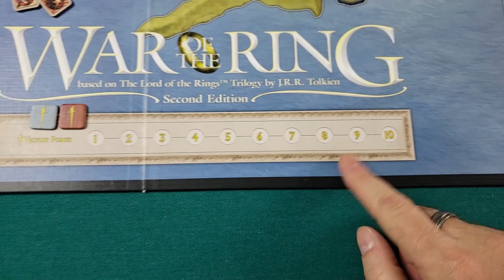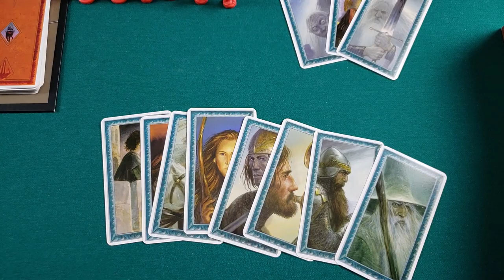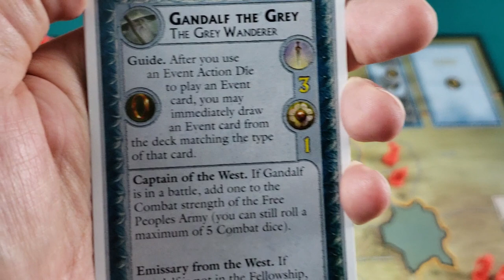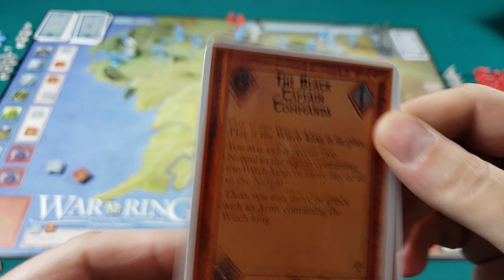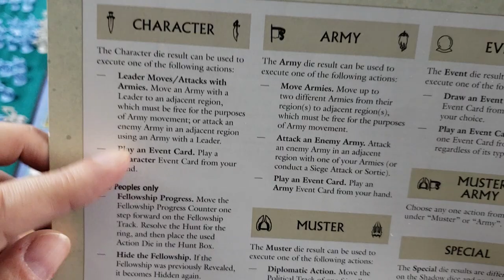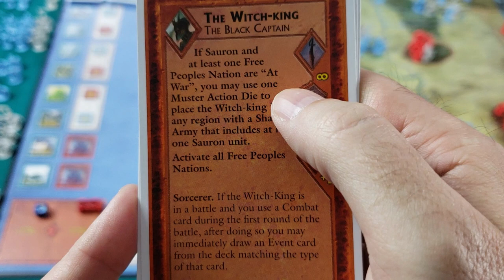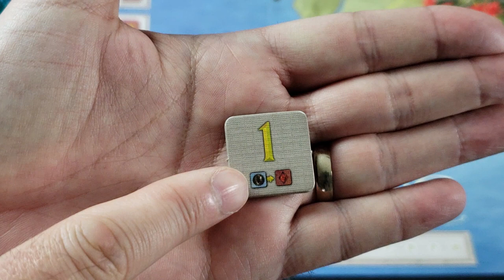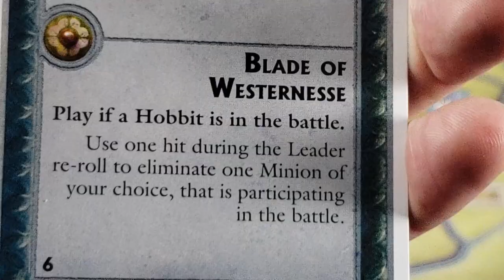War of th Ring : Tutoriel - Jeu de base [FR]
-Chapitres-
00:00:13 - Intro
00:02:32 - Scénario ''The Breaking of the Fellowship''
00:03:59 - Le plateau et les nations en détail
00:17:38 - Les objectifs du jeu
00:20:32 - Mise en place
00:24:15 - La track politique
00:31:49 - La communauté de l'anneau
00:45:50 - Les 3 bagues Elfiques
00:47:53 - Phase 1 / 6 d'un round
00:48:48 - Anatomie d'une carte événement
00:52:45 - Phase 2 / 6 d'un round
00:53:59 - Phase 3 / 6 d'un round
00:56:03 - Phase 4 / 6 d'un round
00:56:38 - Phase 5 / 6 d'un round
00:57:43 - Les dés d'actions
01:18:00 - Phase 6 / 6 d'un round
01:18:12 - La chasse
01:27:40 - La communauté au Mordor
01:32:38 - Les combats
01:48:42 - Mot de la fin